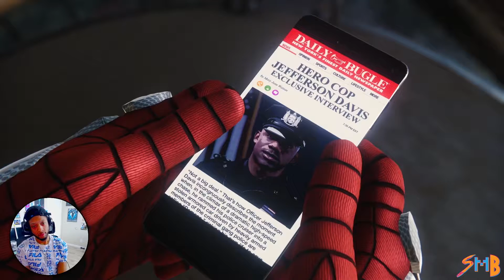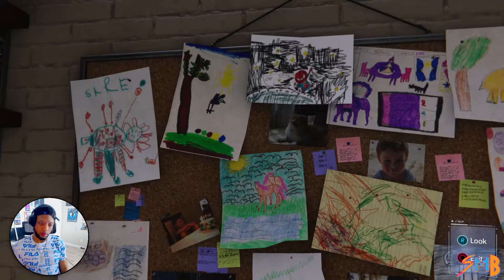Marvel's Spider-Man | Gameplay Playthrough #5